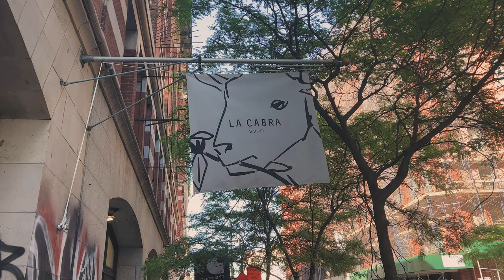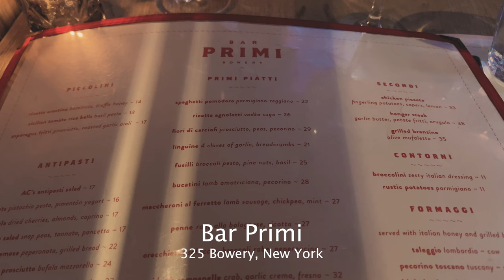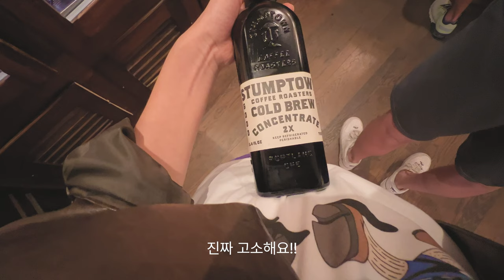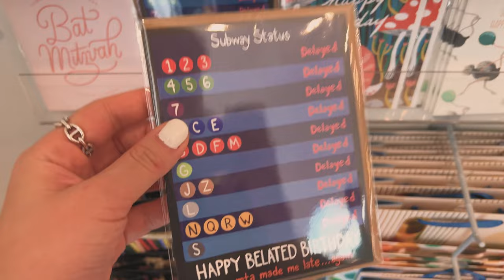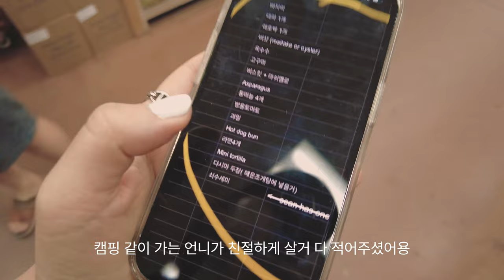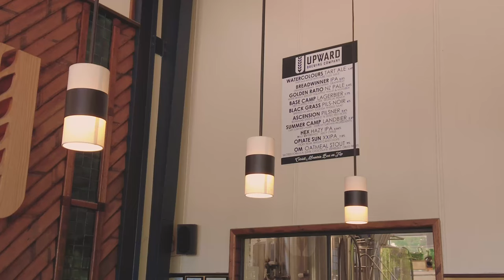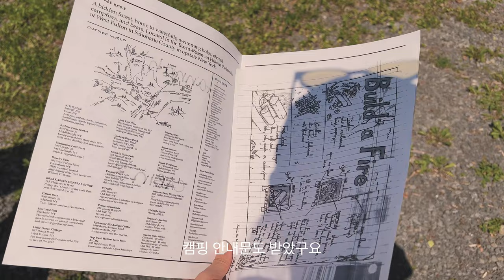뉴욕 디자이너의 휴일 — 보그에 나온 업스테잇 힐링 숲속 캠핑💚 빈티지 쇼핑 득템! 햄버거 맛집 브루어리🍺 뉴욕 브런치, 쿠사마 전시, 여름 쇼핑템, 에르메스 선물, 나미노리 스시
이번 메모리얼 롱위켄드를 맞이하여
뉴욕, 브루클린, 업스테잇 뉴욕까지 다 섭렵하고 왔답니다
재밌게 시청해주세요! 그럼 다음 영상에서 만나요 ♥︎

0:00 인트로
0:31 웨스트빌리지 브런치
2:20 첼시갤러리 & 카페
4:00 소호 쇼핑
6:21 소호 카페
6:57 스투시 구경 & 언박싱
8:29 이탈리안 레스토랑
9:06 브루클린 카페 쇼핑 & 나미노리
12:06 업스테잇 뉴욕 빈티지 쇼핑 & 캠핑